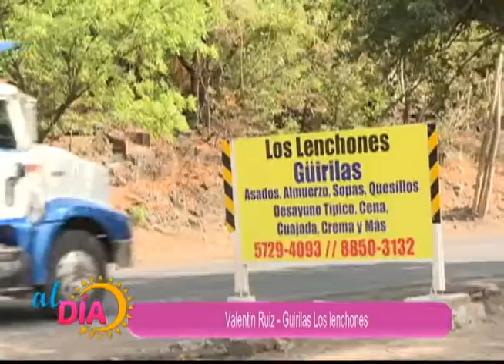Odalhya Fernández se fue a Sébaco - Managua para conocer la historia de "Güirilas Los Lechones"